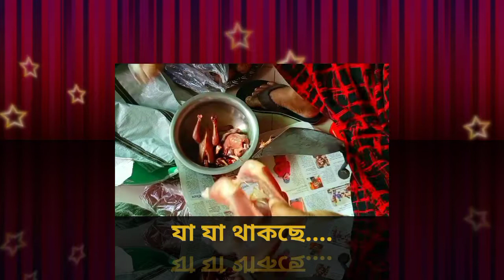কেনো হসপিটালে গেলাম ?? সবার দোয়া কামনা করছি ....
Please Do👇
and also Hit the 🔔bel icon for more updates.
Thank u 😍